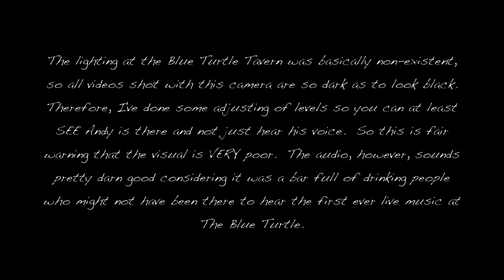Andy Skib - Don't Give Up on Us - Blue Turtle Tavern - Tulsa, OK - 12/29/11